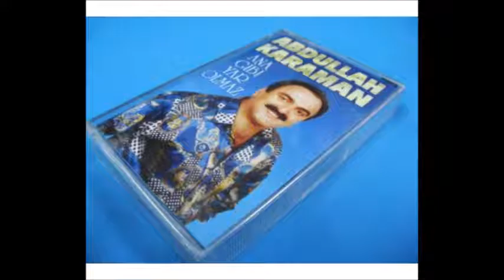ABDULLAH KARAMAN - FINDIKLAR DOLU DOLU